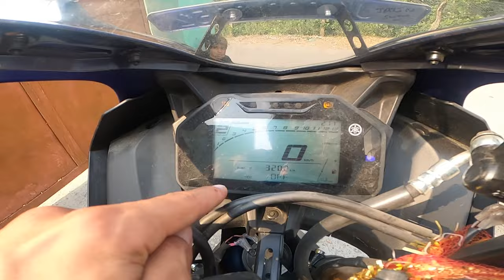How to learn wheelie easily in 5 min | r15v4 Stunts 2022 || Bike Crash